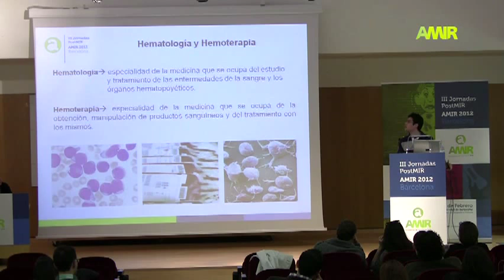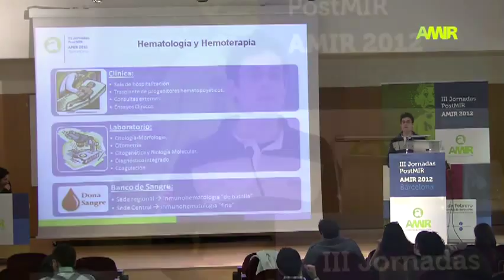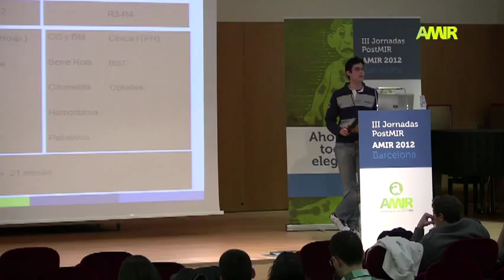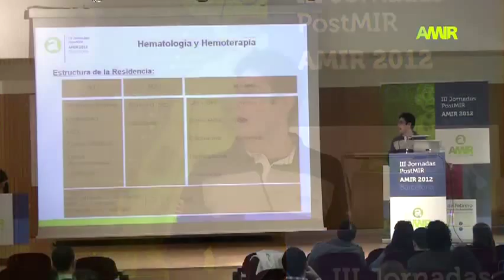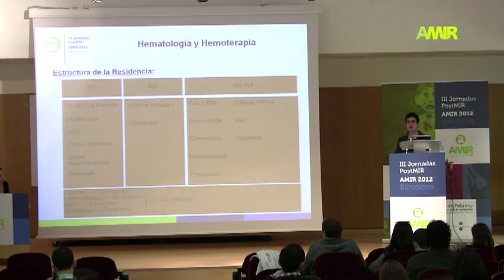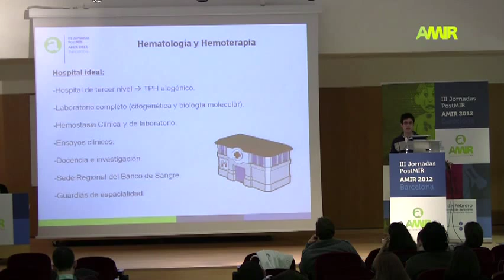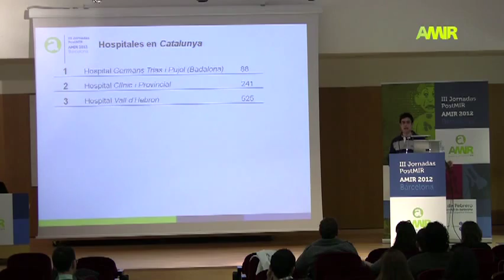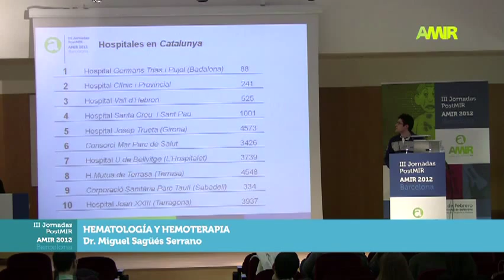Hematología y Hemoterapia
III Jornada PostMIR AMIR 2012 Barcelona
"Hematología y Hemoterapia" por el Dr. Miguel Sagüés Serrano